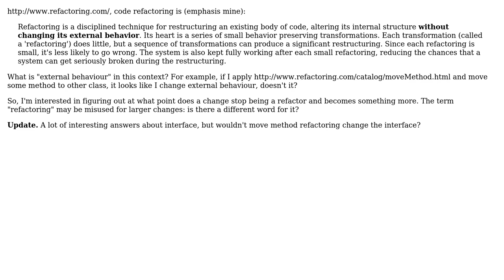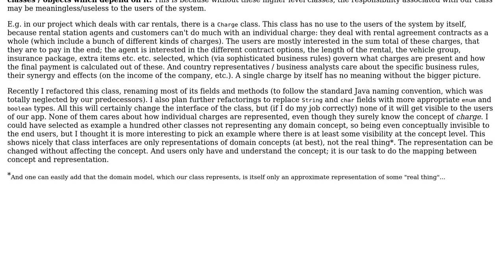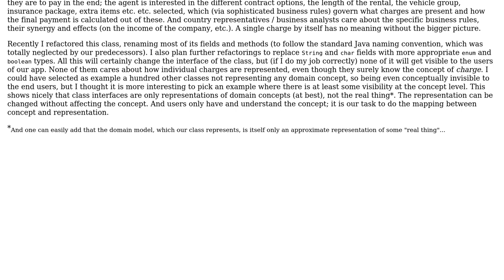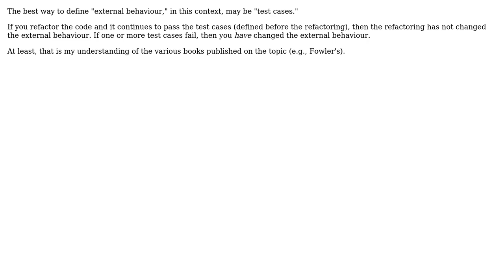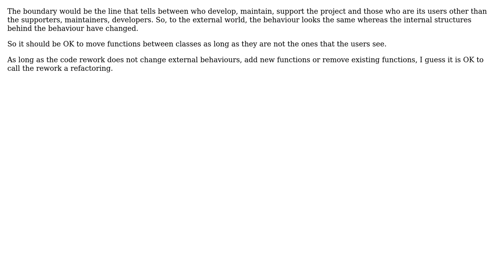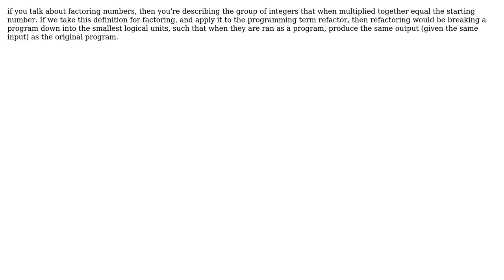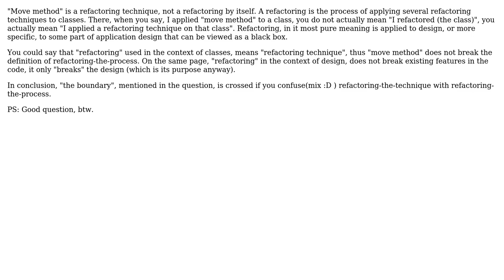Software Engineering: How far can I push refactoring without changing external behavior?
With thanks & praise to God, and with thanks to the many people who have made this project possible! | Content (except music & images) licensed under CC BY-SA | Music | Images & others | With thanks to user Zeke Hansell user vpit3833 user user34691 user sylvanaar user SiberianGuy user Saeed Neamati user Peter Torok user Mark Seemann user Ian user gnat user Cesar Providenti user Bruce Ediger user Belun and the Stack Exchange Network Trademarks are property of their respective owners. You are responsible for your own actions.